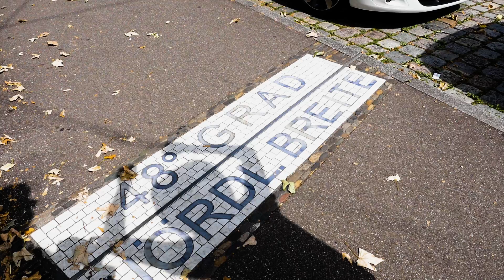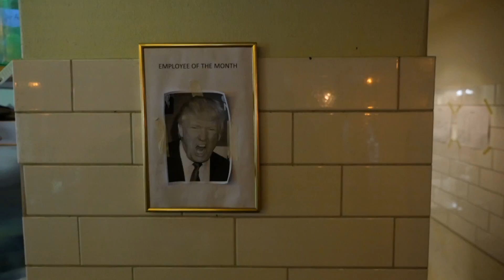Mini VLOG - Allemagne 2016